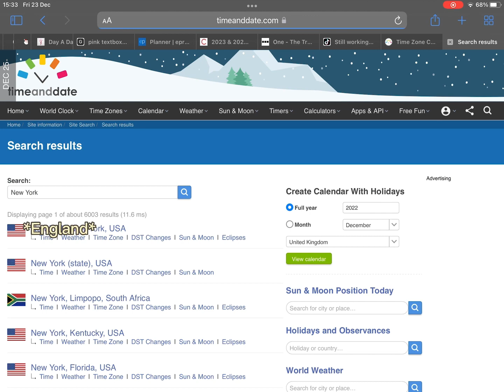Giveaway winners!! Congrats to everyone!! ♥️🍫